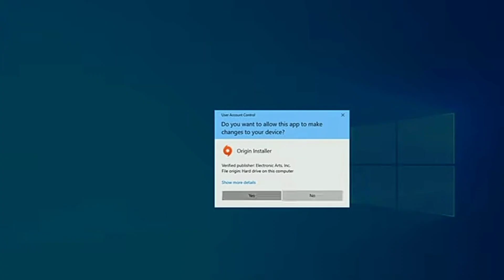CALL OF DUTY MOBILE SEASON 9 LEAKS AND UPDATE |NEW SEASON 9 BATTLE PASS GUNS, CHARACTERS & MORE!!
credits :-no copyright gameplay
original video